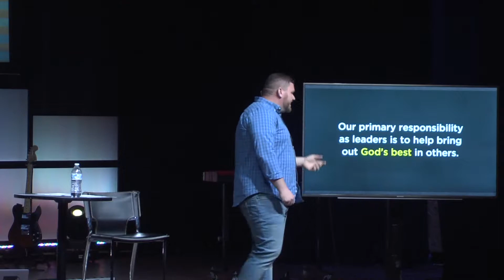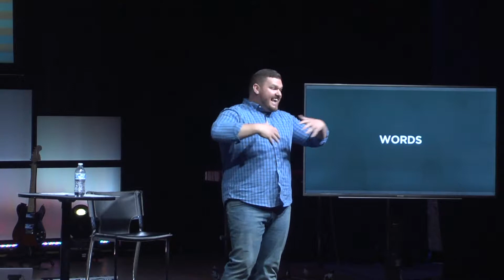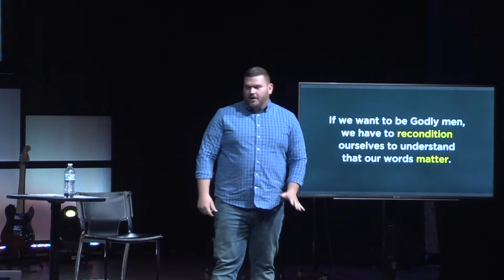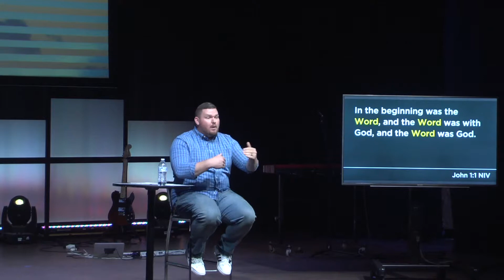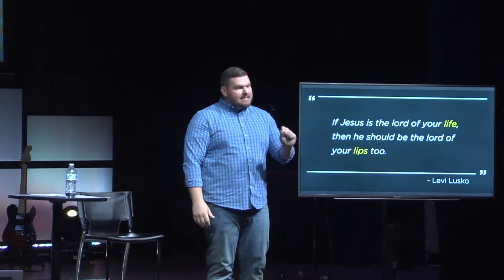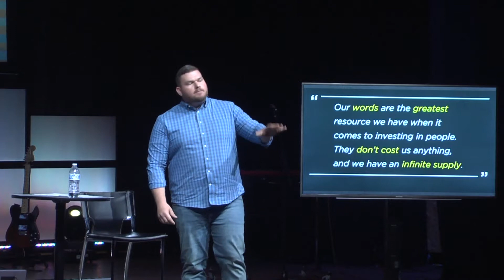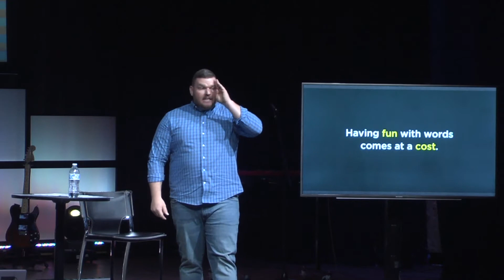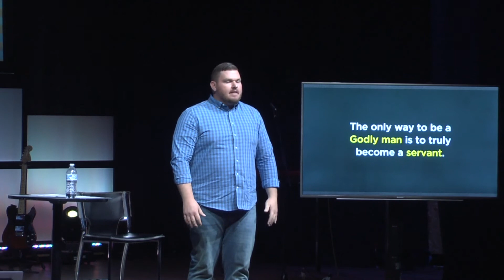Being A Godly Man: Words Matter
Pride. Strength. Mentor. Support. Power. Dad. Father. Family. Finisher. Servant. Blessed. What makes a good man? What makes a Godly man?